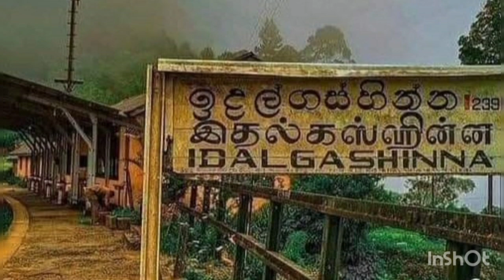මනරම් ඉදල්ගස්හින්න - Idalgashinna - Sri Lanka